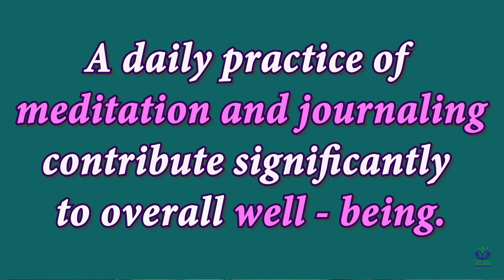Feeling Overwhelmed? Ask for Clarity, Guided Mediation for Clarity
Feeling overwhelmed?  In today's world, it's not hard to find yourself feeling a sense of panic from what seems like a never ending to do list.  Sometimes, this is a result of our workplace.  Sometimes, it is our self imposed super human to do list.  And, very often, it is both.

This happened to me one day as all I had planned to do swirled in my awareness.  First, I proceeded to beat myself up for not getting to all the things on my list.  This is not a good practice.  Always have grace with yourself.  Then, I moved into feeling completely overwhelmed and just a little panicky.  It was in that moment, that I realized, I just needed clarity.  What followed was a meditation for clarity, a crystal clear plan for moving forward, and a much more relaxed and happy me.

My name is Sharon Dudley and I share information on how to be happy, healthy, and comfortable through meditation, thought habits, yoga, and nature so you can experience well - being in your busy day.